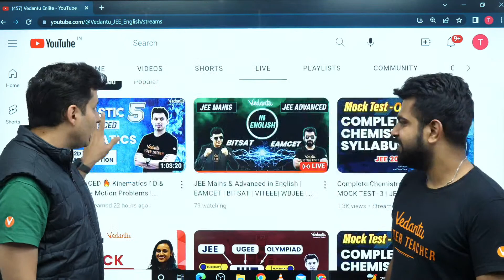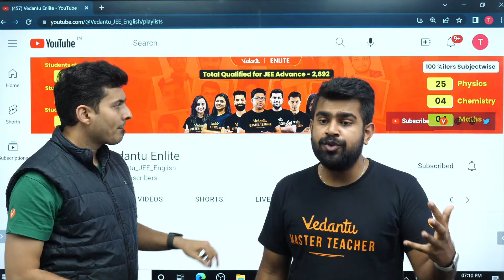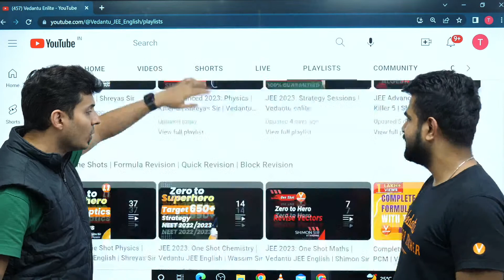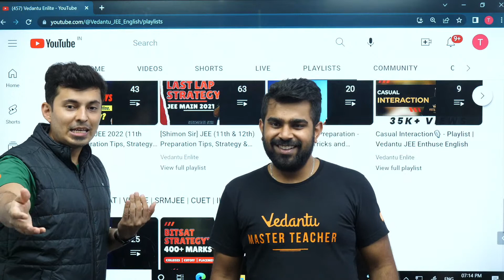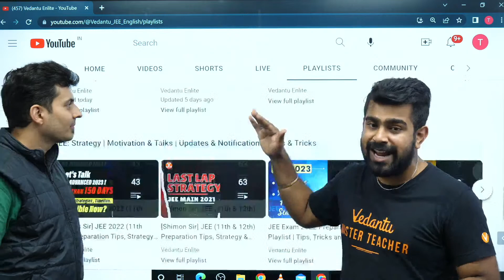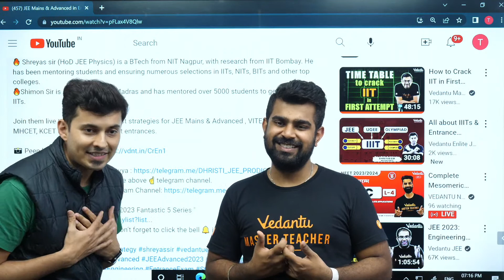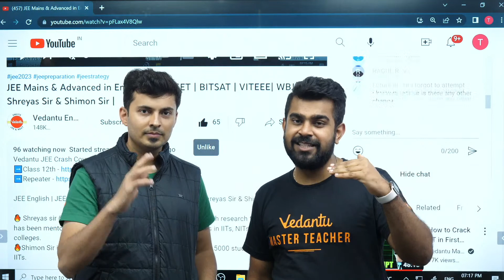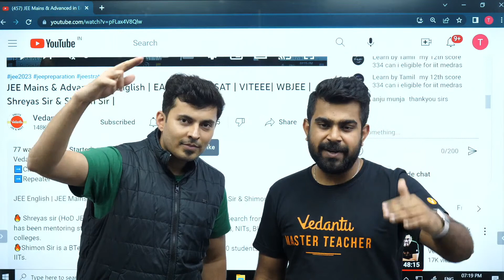JEE Mains & Advanced in English | EAMCET | BITSAT | VITEEE| WBJEE | Shreyas Sir & Shimon Sir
JEE English | JEE Mains | JEE Advanced | EAMCET | BITSAT | Shreyas Sir & Shimon Sir

🔥 Shreyas sir (HoD JEE Physics) is a BTech from NIT Nagpur, with research from IIT Bombay. He has been mentoring students and ensuring numerous selections in IITs, NITs, BITs and other top colleges.
🔥Shimon Sir is a BTech from IIT Madras and has mentored over 5000 students to get into various IITs.

Join them live today to learn the best strategies for JEE Mains & Advanced , VITEEE, WBJEE, MHCET, KCET and other imporatant entrances.

All test details will be available in the above ☝️ telegram channel.

📢Playlist Links of JEE Advanced 2023 Fantastic 5 Series "